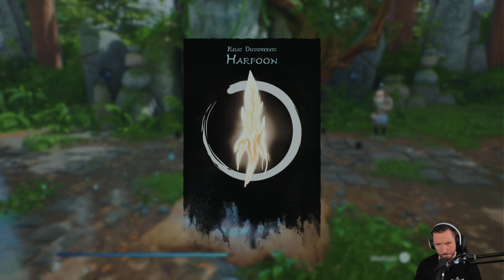#12 KENA BRIDGE OF SPIRITS VÉGIGJÁTSZÁS | MAGYAR | PS5 🎮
Vár egy nem mindennapi kaland különleges társmechanikával és intenzív harccal a Kena Bridge of Spirits!
A játék főszereplője Kena, akinek az a feladata, hogy átjuttassa az embervilágban rekedt lelkeket. Ez a munka viszont nem olyan egyszerű, mint ahogy elsőre hallatszik. Minden egyes léleknek megvan az oka, amiért itt maradt és az élő embereket zavarja. A Te feladatod rájönni ezekre az okokra és megtalálni rá a megoldást. A játék világát az Unreal Engine 4 kelti életre. Ebben a világban élnek még a kicsi rot szellemek. Ők felelnek a halott és elrothadt elemek lebontásáért, így tartva fent az egyensúlyt. Ezek az apró szellemek lesznek egyben az új csapatod is. Segítségükkel túljuthatsz az akadályokon, valamint harcban is támogatni fognak. Minél több rot lényt állítottál magad mellé annál több feladatra képesek, és ezeket a szellemeket fejlesztheted is. Találkozni fogsz megrontott szellemekkel is, akiket csak harc árán tudsz visszaküldeni a saját világukba. Ebben segítségedre lesz különleges botod, melyet később íjjá is fejleszthetsz, valamint lehetőséged lesz megtanulni létrehozni egy védőpajzsot.

🔴 Itt pedig streamelek minden hétköznap 18:00​​​-tól 21:30​​​-ig (pénteken: 16:00​​​-tól19:30-ig) a oldalon.